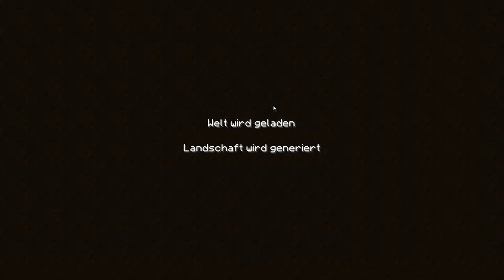Minecraft Hardcore #1 - Ich hasse Endermens! [60FPS/1080p]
Hey hast du dich in die Beschreibung verirrt?
Kein Problem!
Hier findest du alle Links und Informationen. Willkommen bei einem neuem Projekt von mir! In diesem Projekt versuche ich solange wie möglich auf einer Map zu überleben. Ob ich es bei der 2. Map endlich schaffe? Das erfahrt ihr dann im nächsten Part also dran bleiben lohnt sich :D .

Infos zum Spiel:

Minecraft ist ein Indie Open-World-Spiel, das bis zum Jahr 2014 vom schwedischen Programmierer Markus „Notch“ Persson und dessen Firma Mojang veröffentlicht und weiterentwickelt wurde. Nach der Übernahme durch Microsoft für 1,9 Milliarden Euro im September 2014 soll das Spiel nach der Eingliederung der Firma Mojang in den Microsoft-Konzern durch Microsoft weiterentwickelt werden. Das Spiel erschien am 18. November 2011 für den PC. Mojang veröffentlichte zusätzliche Versionen für iOS, Android und den Raspberry Pi. Eine Version für Xbox 360 wird in Zusammenarbeit mit 4J Studios entwickelt. Alle Versionen von Minecraft erhalten regelmäßige Updates. Mit den Verkäufen aller Minecraft-Versionen wurde das Spiel über 56 Millionen Mal verkauft und ist somit eines der meistverkauften Videospiele weltweit.

In dem Spiel kann der Spieler Konstruktionen aus zumeist würfelförmigen Blöcken in einer 3D-Welt bauen. Außerdem kann der Spieler diese Welt erkunden, Ressourcen sammeln, gegen Monster kämpfen und die Blöcke zu anderen Gegenständen weiterverarbeiten. In Minecraft gibt es hauptsächlich zwei Spielmodi: den Überlebensmodus, in dem der Spieler Ressourcen sammeln muss und eine Gesundheitsleiste hat, und den Kreativ-Modus, in dem es keine Gesundheit gibt und dem Spieler unbegrenzte Mengen an Ressourcen zur Verfügung stehen.

Schaut doch auf meinen Sozialen Medien vorbei!